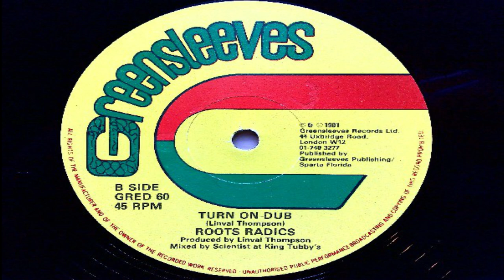Johnny Osbourne - Turn Me On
DJ KELL'S